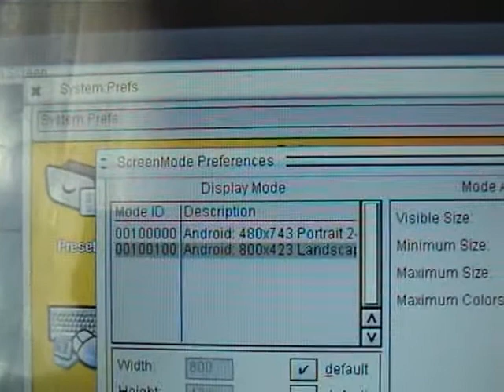AROS Android hosted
Archos 70